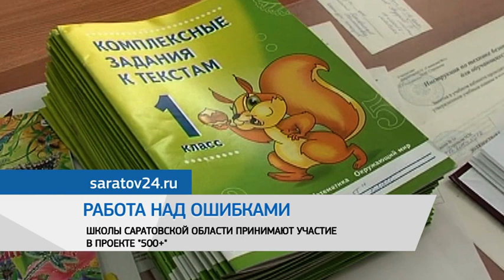Дайджест новостей 28 июля 2021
В Саратовской области ищут врачей и фельдшеров, которые будут работать в сёлах. Участники проекта «Земский врач» и «Земский фельдшер» получают единовременную выплату в миллион рублей, а средние медицинские работники - по 500 тысяч рублей.
А медикам, которые готовы уехать работать в удаленные районы предлагают 1,5 млн рублей и 750 тысяч рублей соответственно. Региональный минздрав приглашает специалистов принять участие в проекте.

Саратовские школы будут соревноваться за лучшую программу развития. Как сообщает информагентство «Саратов 24», конкурс пройдет среди учебных заведений с низкими образовательными результатами. Проект «500+» министерство просвещения запустило год назад. Его цель - повышение качества среднего образования. Участие уже приняли участие 252 школы из 25 российских регионов, в том числе 18 школ Саратовской области. В помощь сформированы методики адресной поддержки, сопровождение высококвалифицированными педагогами-наставниками.
В качестве мотивации педагогического коллектива с сентября по ноябрь этого года будет проведен региональный конкурс среди участников на лучшую программу развития (по переходу в эффективный режим работы).

Энгельсские юниоры выиграли 4 медали на первенстве России по гребле на лодках «Дракон». Соревнования сейчас проходят на озере Сазанка вместе с первенством по гребле на байдарках и каноэ. Участвуют юниоры и юниорки до 19 лет из 29 регионов. На дистанции 500 м успешно выступили наши спортсмены, выиграли полный комплект медалей. Победителями первенства страны по гребле на лодках «Дракон» стали Олег Филимонов и София Суркина. «Серебро» у Алёны Арсентьевой, «бронза» у Владислава Агеева.